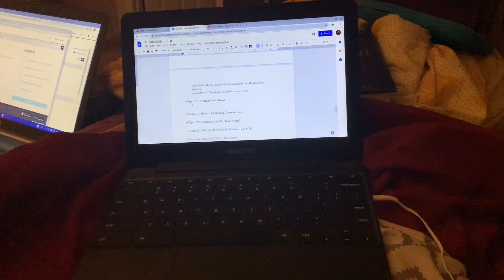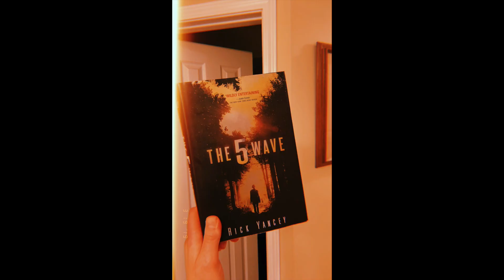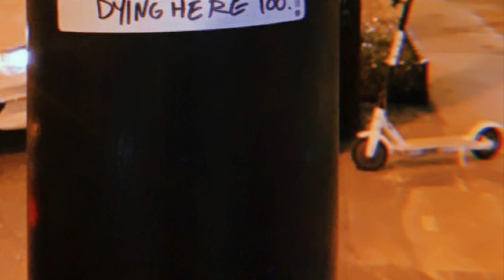Atlanta Vlog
A vlog of my spring break trip to Atlanta, Georgia :)

Follow my best friend and beautiful travel host, Maddie Lormis @madd.lo on Instagram!

Buy my book, A Cactus In the Valley, on Amazon